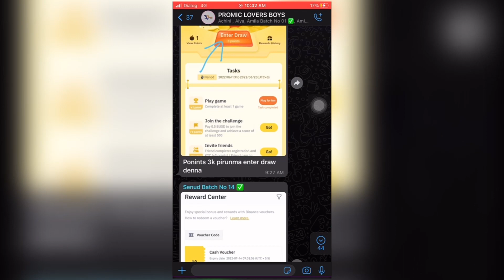How to get Binance BUSD Free Sinhala | Promic Education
Promic Education Crypto Trading Master course

අනගි අවස්ථාවක් ඔබටත්

✅ඔබ A/L නිමා කොට ගෙදර නිකන් ඉන්න කෙනක් ද ?? ජොබ් එකක් බලන ගමන් ද ?? සල්ලි නැහැ නේද ??? ගන්න දේවල් ආස කරන දේවල් ගොඩයි නේද ??? Trip එකක් යන්න වත් සල්ලි නැහැ නේද ?? දැනෙන හැගීම කුජීතයි නේද ??? ජිවන වියදම දරා ගන්න බැහැ ද ??
මැරෙන්න හිතෙනවද ??? වෙන රටකට පනින්න හිතෙනවද ???

✅Experience , certificates මේ කිසිම දෙයක් ඕනි නැහැ ...
තියෙන්නේ හරියට  sessions ටිකට සහභාගී වෙලා හරියට ඉගෙන ගෙන දැනුම වර්දනය කරගෙන හරි සැලසුමකට වැඩේ කරන් යන්න විතරයි ..

✅ ✅නවීන තාක්ෂණයත් සමග සාම්ප්‍රදායික මුදල් හුවමාරු ක්‍රම අභිබවමින් අද වන විට ඩිජිටල්කරණය වූ මුදල් ඒකක ( Cryptocurrency/ BITCOIN ) භාවිතා කිරීමට ලොකයේ බොහෝ දෙනා පෙළබී ඇත. එම ප්‍රවණතාවයත් සමග Cryptocurrency Trading කිරීම මගින් මුදල් ඉපයීමද අද බොහෝ දෙනා අතර ප්‍රචලිත මාතෘකාවකි .මෙමගින් කෙටි කාලයක් ඇතුලත ජීවිතය වෙනස් මාවතකට පෙරලෙනු නොඅනුමානයි ...

Promic education තාම හොදම තැන 🙏🔥👏

Tags -
How to get Binance BUSD 2000 Free
free busd
free busd airdrop
free busd binance
free 500 busd binance
binance
how to claim binance 500$ busd free
binance exchange
binance tutorial
how to get free busd in binance
how to get free usdt in binance
how to get free busd on binance
how to redeem binance cashback voucher
how to get binance visa card,binance earn
binance trading
binance new offer,how to redeem binance
binance how to
how to redeem binance trial fund
how to use binance,binance coin
how to redeem binance voucher
how to redeem binance rewards